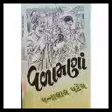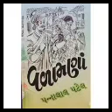Prof.Dr. S B Prajapati BA Sem 4 વળામણાં નવલકથાનું જાનપદી તરીકે મૂલ્યાંકન